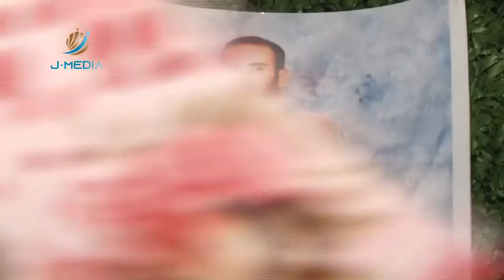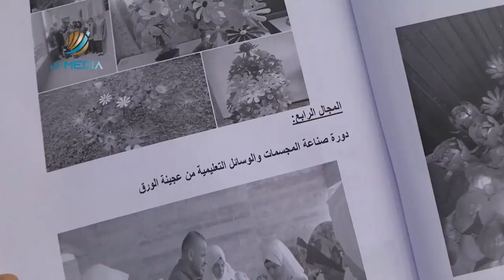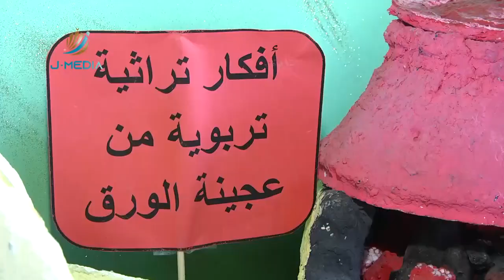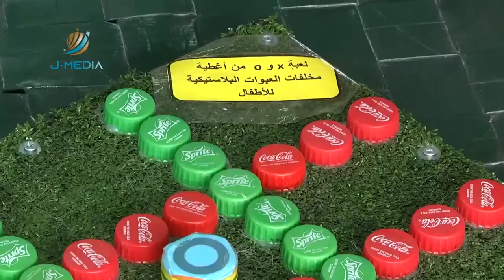شغف الأسيــ.ـــر المحرر أيمن عبد ربه في تحوير المخلفات